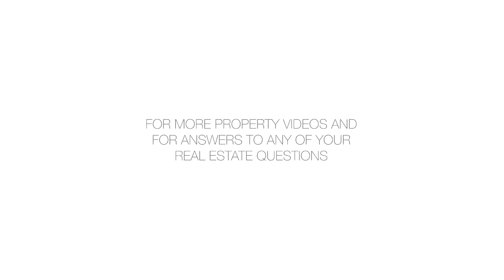15 William Street, 35E - Maria Velazquez - 11/06/18 - 3541756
15 William Street, 35E

This smartly designed split 2 bedroom, 2-bathroom residence boasts a generous 1,300 sq. ft. of contemporary living space. Light pours through the expansive 8'2" double-glazed windows with southern and eastern exposures. The master bedroom suite offers stunning views and the master bath includes an oversized deep soaking tub. Residents of 15 William Street have access to an unparalleled set of amenities including 24-hour attended lobby, Penthouse Sky Lounge/Terrace, fitness center, Yoga-Pilates studio, 50 ft. lap pool, sauna and valet parking.